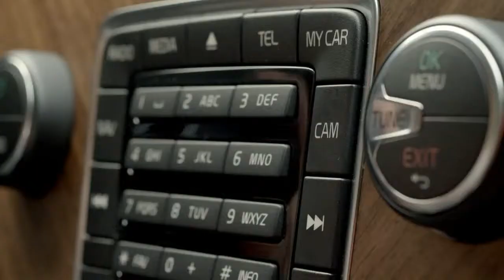Volvo XC60 Front Park Camera